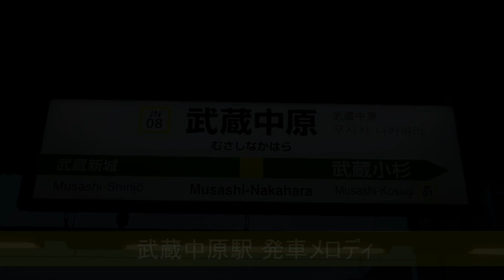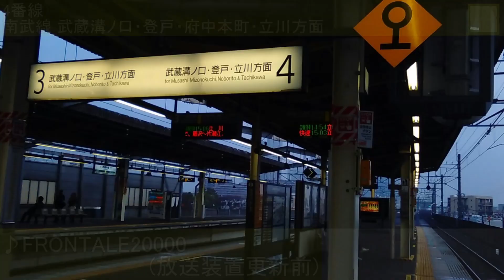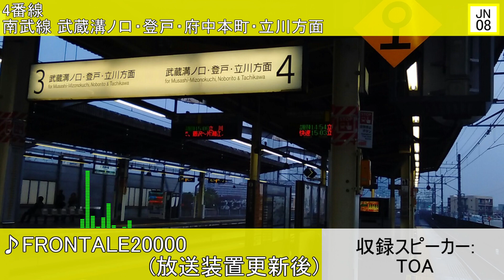JR武蔵中原駅 発車メロディ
南武線 武蔵中原駅の発車メロディです。宇都宮型ATOSへ更新された後の音声と更新前の音声、1番線と4番線については放送装置更新前の音声についても掲載しています。
各番線とも時間がある場合は1コーラス程度であれば鳴りやすいです。ただ2コーラス目はやや難易度が高く、粘りが必要です。2番線は朝夕の始発、3番線は早朝の始発のみしか使用しませんので収録の際はご注意ください。